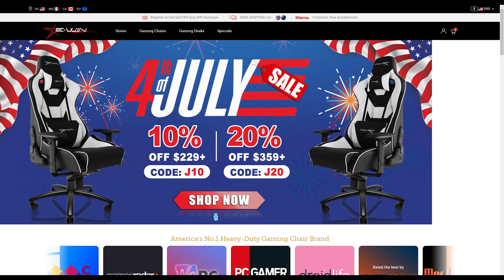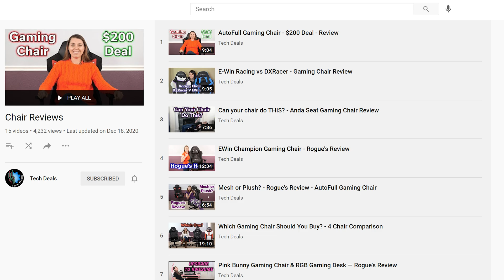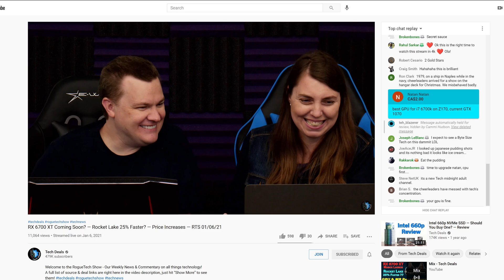PC Upgrade From A 6 Core AMD 3600x To A 10 Core Intel 10850k | Byte Size Tech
Going From 6 Core AMD 3600x To A 10 Core Intel 10850k  | Byte Size Tech